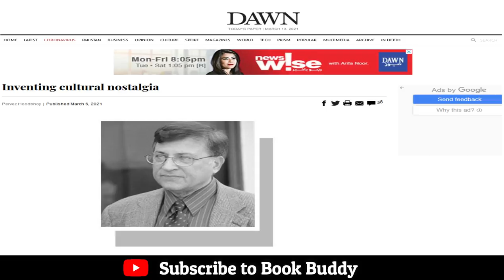Pakistan's Cultural Identity - Discussion with Dr. Pervez Hoodbhoy - Book Buddy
In today's one on one discussion with renowned physicist and scholar Dr. Pervez Hoodbhoy I raise some really critical questions pertaining to our collective national behaviour. The discussion revolves around the imported culture that is being thrust upon Pakistanis and its societal and psychological impact on us. We discuss some very pivotal issues that we as a nation face. The discussion has a lot of learning for all of you. Enjoy the discourse and don't forget to press the like button.

I am Shah Rukh, a reading enthusiast who is driven by the desire to make his country read, learn, progress and self actualize. Therefore, I run my campaign with the title “Mission Read Pakistan”. This channel is my attempt to rejuvenate the reading and learning culture in the country. It is one of the greatest mission of my life to contribute towards the intellectual upliftment of our society. This channel is about life changing books and informative videos which can help an individual grow and chase his limitless potential.

• Join me in my live session to win Rs. 2000 gift voucher from

// Paid Consultation
📞 One on One session with me regarding
• Career Development & Future Choices
• CV/Resume Development
• Secrets of Job Hunting
• Sales Management